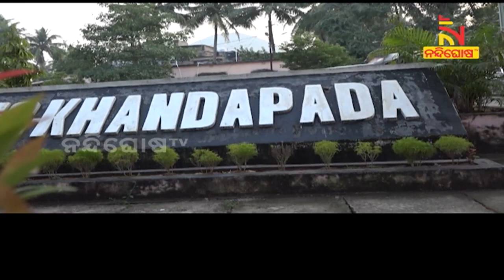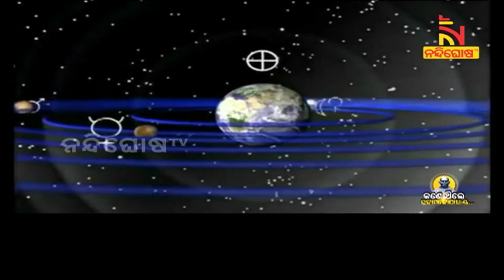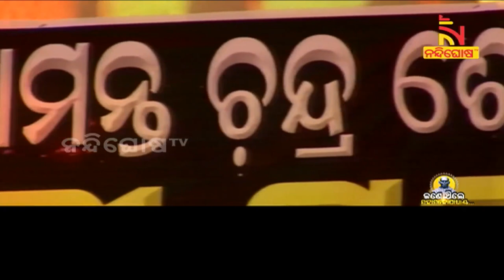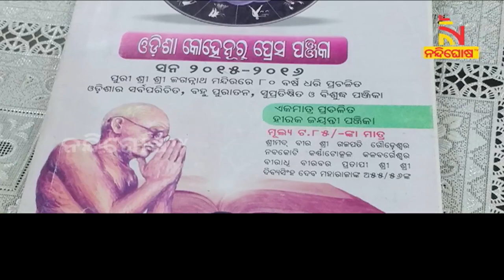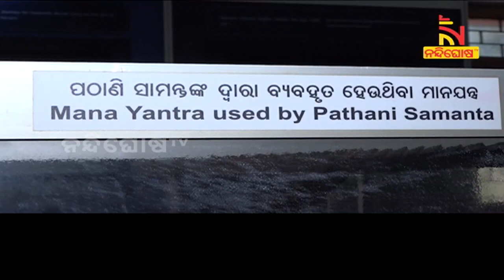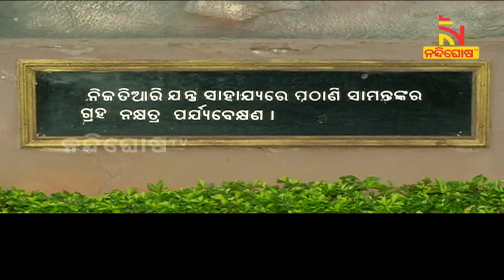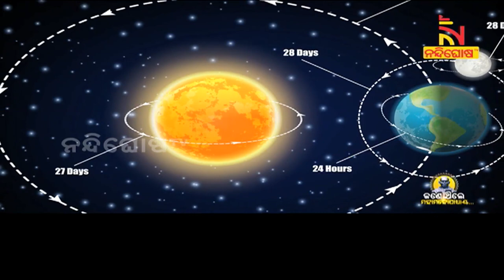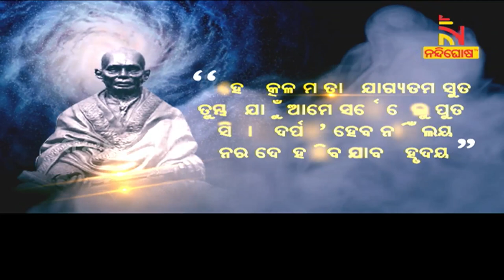Pathani Samanta : A Bright Kid With A Keen Interest In Astronomy And Mathematics | NandighoshaTV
Documentary on life and work of Chandrasekhar Samanta | NandighoshaTV

* DishTV Channel No: 1367
* Airtel Digital TV Channel No: 611
* TATASky Channel No: 1779
* hathw@y Channel No: 731
* Ortel Channel No: 707
* Videocon d2h Channel No: 840
* SITI Channel No: 17 & 458
* GTPL Channel No: 719
* SUN Direct Channel No: 667
* Asianet Channel No: 219